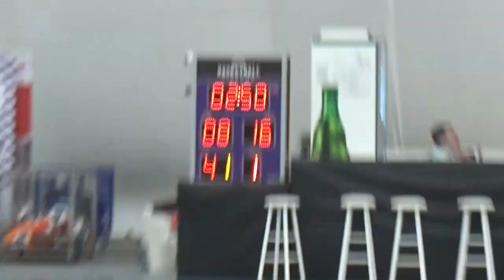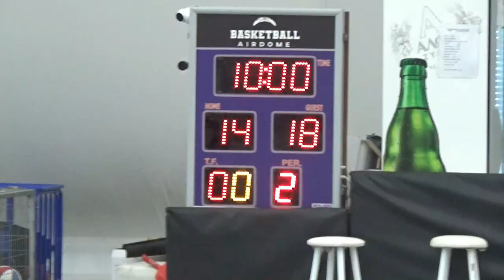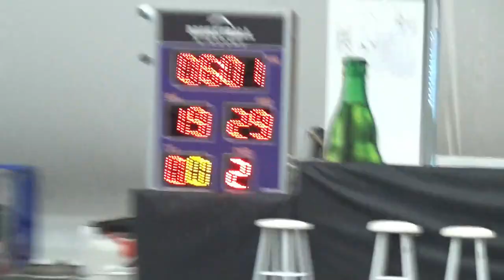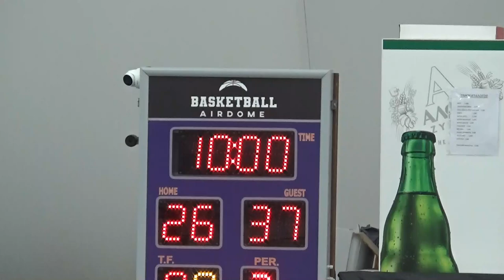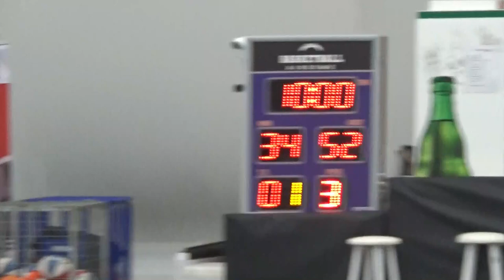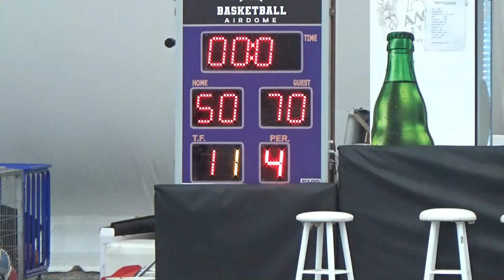Basketaki Salonica Cup - Zero Pointers VS Brokers (23/9/2024)